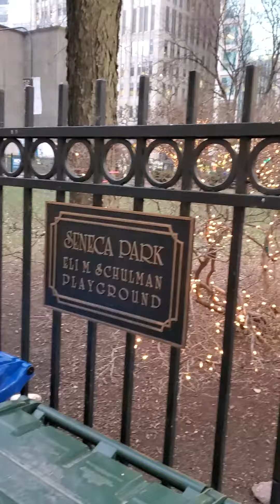Seneca Park in Streeterville in downtown Chicago (Dec 8, 2021)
Filmed in Streeterville, in downtown Chicago by Chris Krzentz on Dec 8, 2021. The video is copyright protected.